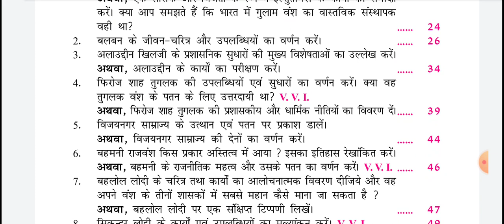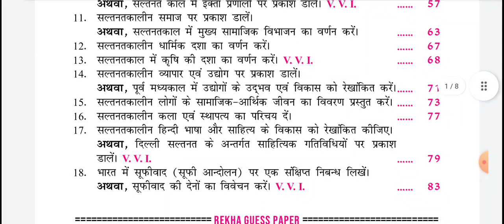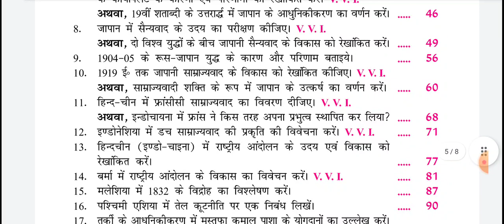Lnmu part 2 history honours vvi rekha guess question 2022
Hello friends !!!

In this video I will tell you about the vvi question.